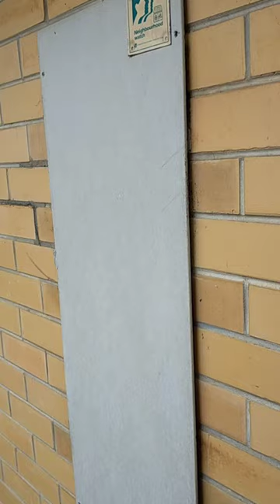A great thing!